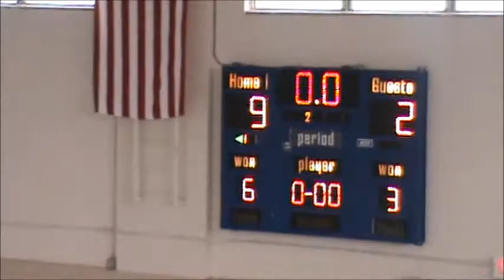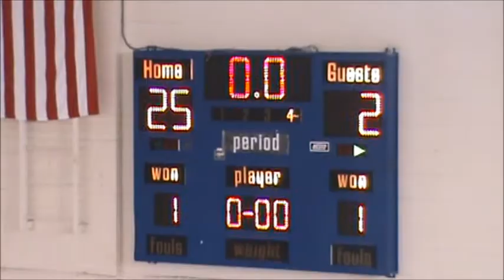HARMON VS HILLSDALE PW 2011.wmv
GAME 2
#1 ZIGGY,  #2 D, #3 JA'ALLEN, #4 WHIZZY, #5 KOLBY, #10 ALEX,
#11 ZACK, #12 JACOB, #13 GINO, #15 TYREE, #21 OHIO